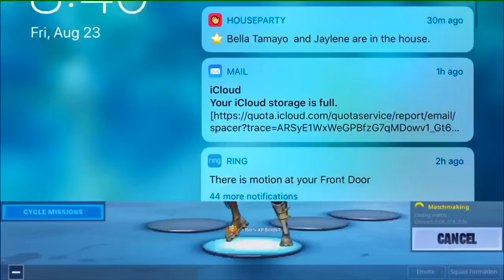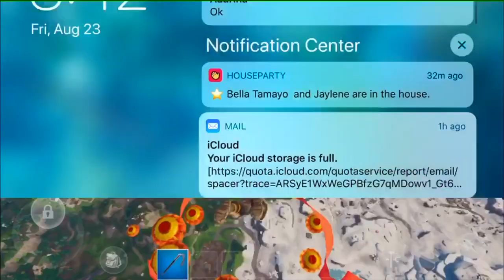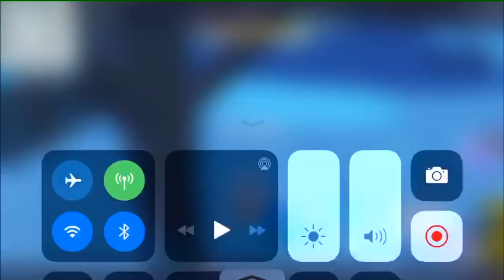Pump Shotgun is OP again